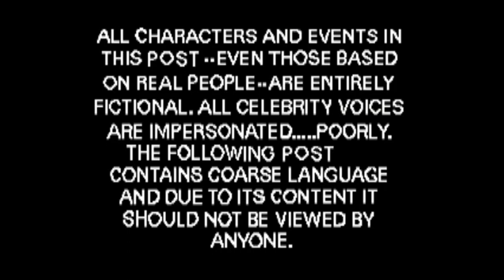New Yorker in Tondo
We are from Asian Institute of Maritime Studies (AIMS pasay).

Dedicated to Sir Ronel Balistoy

Presented by: Group 3 LIT313 MT31-C6

Casting by:
Manocan as KIKAY
Marin as TONY
Sta.Maria/Saing as TOTOY
Paloma as NENA
Racelis as ALING ATANG/MRS.MENDOZA

Other Members:
Pereña
Torrechilla
Rivera
Llanillo
Pereyra
Otero